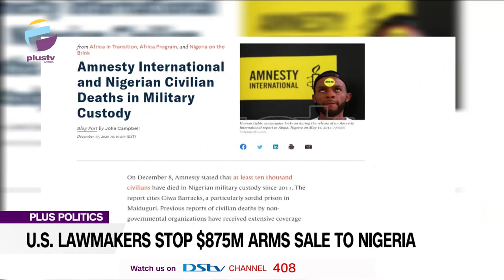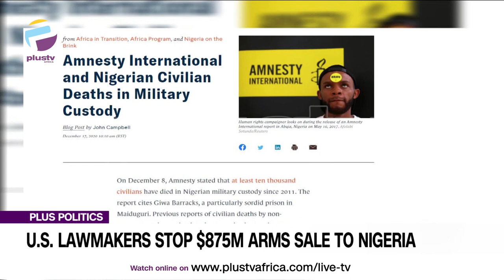U.S Lawmakers Stop Sale Of Arms To Nigeria Due To Poor Human Rights Record Of Buhari | PLUS POLITICS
United States lawmakers are delaying a proposed sale of attack helicopters to Nigeria, citing poor human rights record of President Muhammadu Buhari’s government as its reason, as it grapples with multiple security crises. The deal is said to be worth $875 million. The lawmakers on the Senate Foreign Relations Committee, according to a report reviewed by Foreign Policy magazine, have reportedly delayed clearing a proposed sale of attack helicopters and accompanying defence systems to the Nigerian military. However, in response, security sources have said the Federal Government was not perturbed as all necessary agreement indices reached on government-to-government basis were adhered to.

Justin Higgins, Former US Congressional Advisor, Inibehe Effiong, Legal Practitioner and Dr. Kabir Adamu, Security Risk Management Expert joined us discuss.